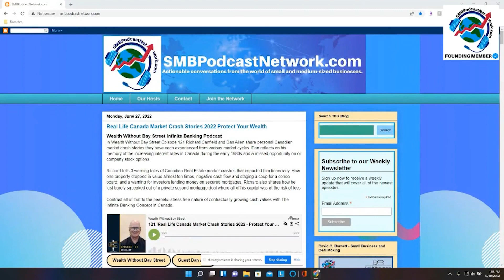A Franchise Veteran Talks About The Advantages Of Franchising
Join your host Giuseppe Grammatico and his guest Matt Reeves, a franchise veteran who talks about the advantages of franchising. In this episode, Matt shares how he encourages clients sick of their daily struggle to look into franchise ownership opportunities. Additionally, he helps entrepreneurs identify the best "business fit" by aligning them with franchise opportunities and assisting them in achieving their aspirations.

In this episode, you will learn:

• Franchising is the vehicle of your business
• Why do you need to have a professional team and follow-up
• The best of both worlds for owners
• Start with the end in mind and have a vision in place
• The importance of constantly adapting to the market

About Matt Reeves:
Matt is a Senior Vice President of Franchise Development. Marketing professional with 15+ years of data-driven performance. Digital media strategic thinker with strong tactical and operational experience in all areas of B2B and B2C conversion marketing. Creative, innovative, and detail-oriented.

Premium Service Brands offers unique, lucrative home & commercial service franchise opportunities with nine, in-demand niches:

1) 360 Painting
2) Pro-Lift Garage Doors
3) House Doctors
4) Maid Right
5) Kitchen Wise
6) Rubbish Works
7) Renew Crew
8) Rooter Man
9) Grout Medic

The Franchise Freedom: Discover Your New Path to Freedom Through Franchise Ownership, Book by Giuseppe Grammatico:
or you can purchase directly on Amazon